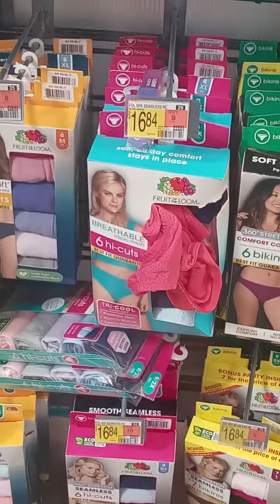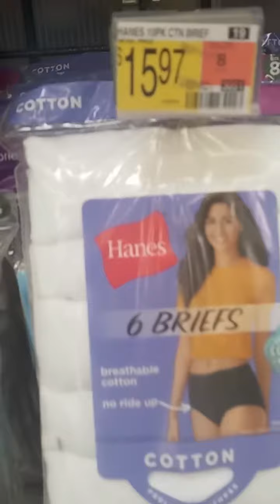Walmart run full video watch until end Twerktee T.V